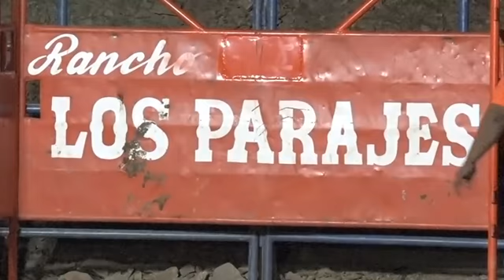RANCHO LOS PARAJES -TORO: EL RATÓN, JIN. ARRIERA DE ACATLÁN - EL HUIZACHE 2017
Rancho los parajes en un Evento más, El Huizache La Noria Chica, 26 de Marzo de 2017